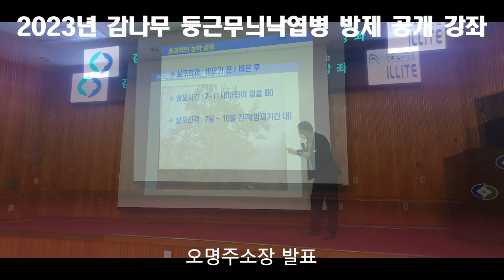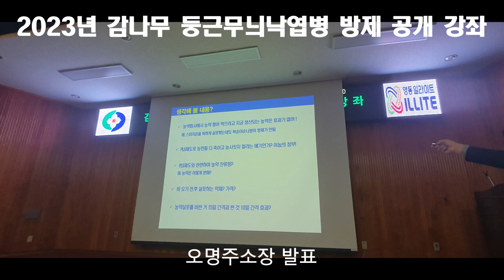2023년 감나무 둥근무늬낙엽병 방제 공개 강좌 20230215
2023년 2월 15일 영동농업기술센터에서 영동감연구회 주최로 감나무 둥근나무낙엽병 방제에 대한 교육 영상입니다.
이 강좌에는 현재 영동감연구회 김정식회장, 영동군농업기술센터 소장 오명주, (전)영동감연구회 양재갑회장 등이 발표하셨습니다.

이 발표자료를 유심히 살펴 보시면, 각 발표자마다 주장하는 것이 차이가 있음을 알 수 있습니다.
그러므로 감나무를 재배하시는 각 농가에서는 이에 대한 자료를 세심하게 살펴 보신 다음, 선택하여 감나무 방제를 실시하여야 한다고 생각됩니다.

이러한 안내가 정보공유 차원에서 조금이나마 도움이 되었으면 합니다.
[Tag|태그] 영동농업기술센터 영동감연구회 감나무 둥근무늬낙엽병 방제방법 방제방법 비교분석

2021년 9월부터 유튜브를 제대로 하자고 마음먹은 초짜유튜버 입니다.
감사합니다.